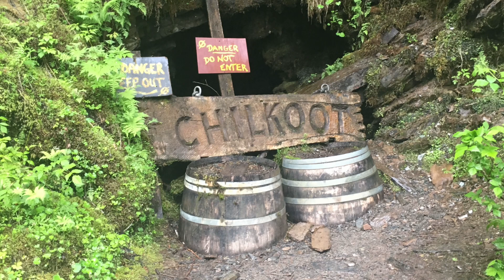Alaska. Border of USA and Canada.